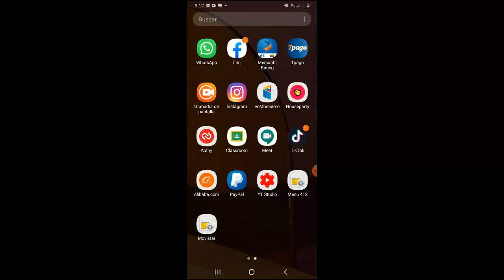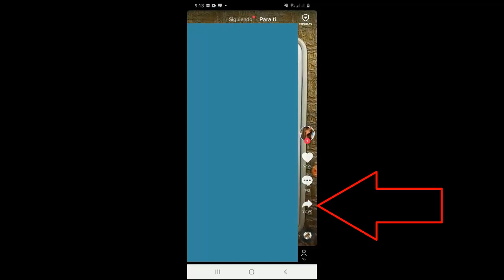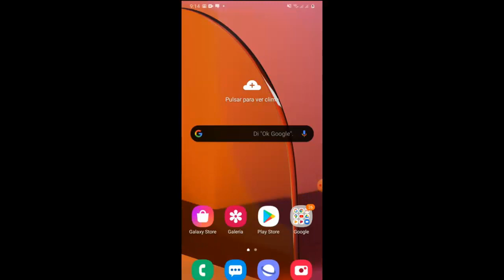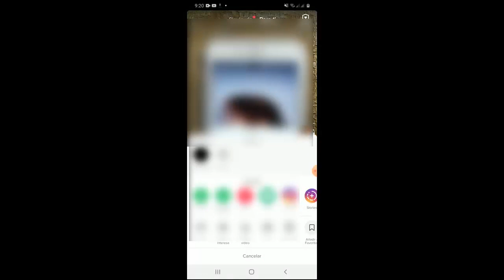Como Poner un Vídeo de Tik Tok como Fondo de Pantalla [Si Funciona] I 2 Soluciones 2025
En este vídeo te enseñare Como Poner un Vídeo de Tik Tok como Fondo de Pantalla de una manera rápida y sencilla por medio de 2 soluciones que cualquier persona puede realizar

⬇⬇⬇⬇⬇⬇⬇⬇⬇⬇⬇⬇⬇⬇⬇⬇⬇⬇⬇⬇⬇⬇⬇⬇⬇⬇⬇⬇⬇⬇⬇⬇⬇⬇⬇⬇⬇⬇⬇⬇⬇⬇⬇⬇⬇⬇⬇⬇⬇⬇⬇Videos Recomendados
💛 Como ACELERAR Celular